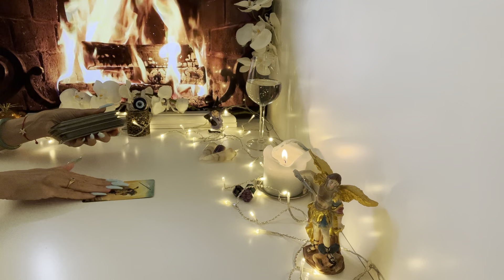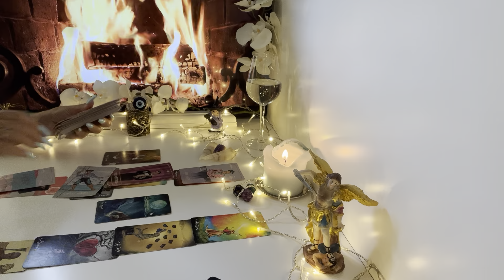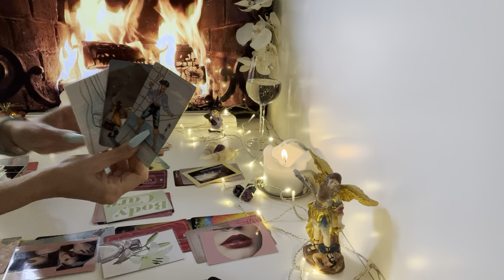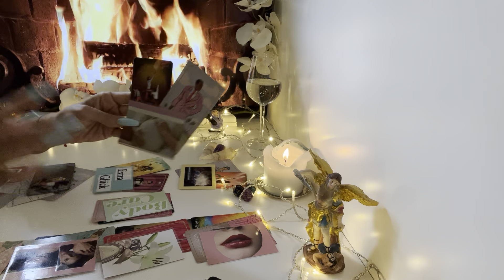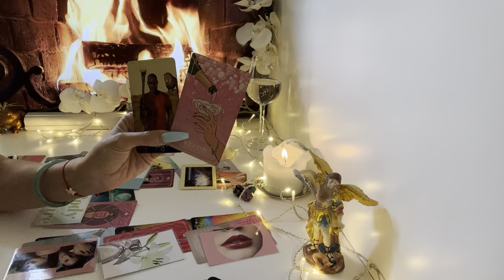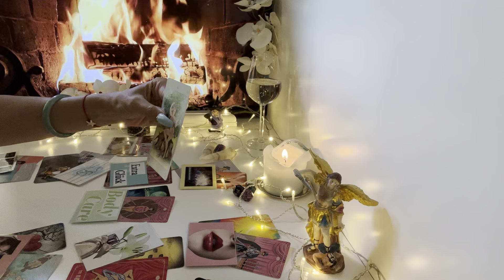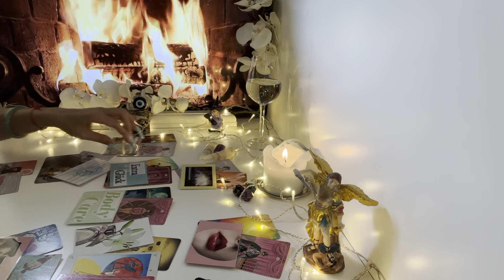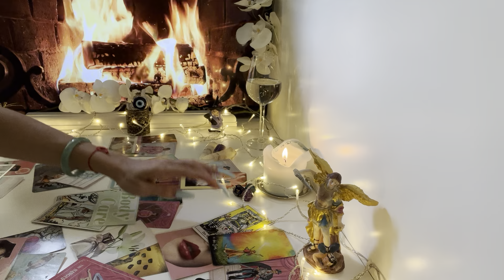Skorpion ♏️ Juli 2023❤️🍀Neue Wege / Eine Schwangerschaft